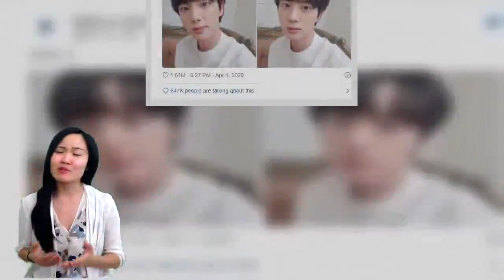BTS’s Jin Has Everyone Baffled By How He Hasn’t Aged One Bit In Years